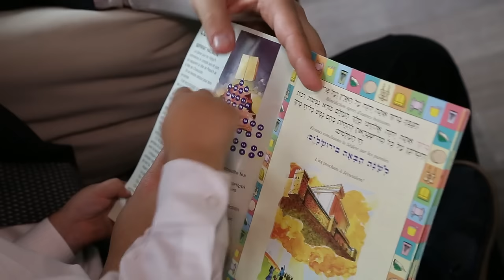Deror yikra דרור יקרא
דרור יקרא deror yikra
Interprète: Michael ABITBOL
Vidéo: Franck BILIA

Reservation/booking/להזמנות:
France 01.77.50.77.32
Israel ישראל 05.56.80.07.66